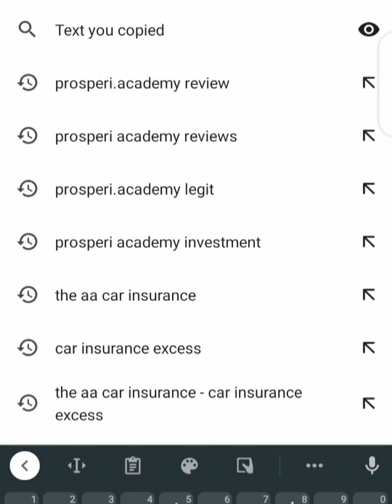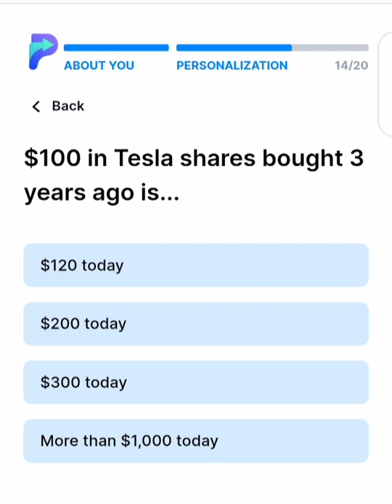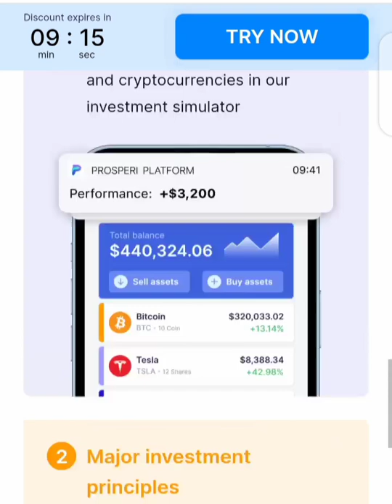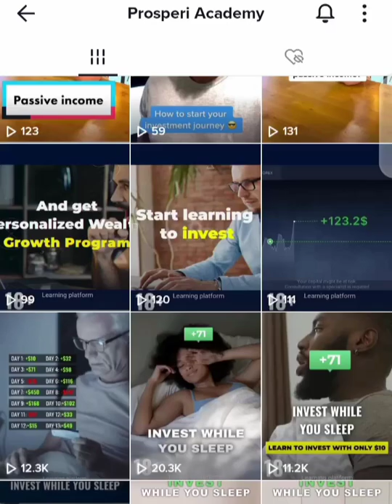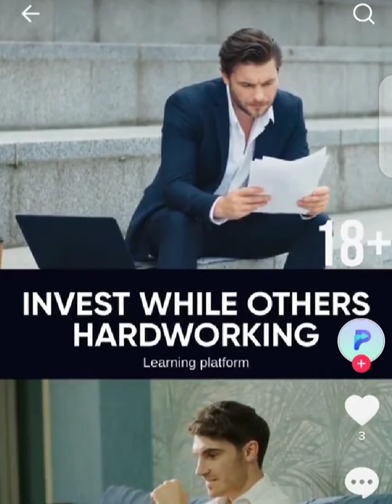Prosperi.academy Review, Payment Proof, Withdrawal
Prosperi Academy promises to teach users on knowing the key investment terms and rules on how to make money from their platform.